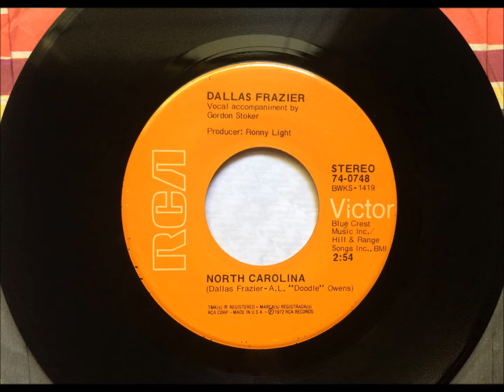North Carolina , Dallas Frazier , 1972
Written by Dallas Frazier & A.L.. "Doodle" Owens. Released July 1972 as a single only, it reached #42.